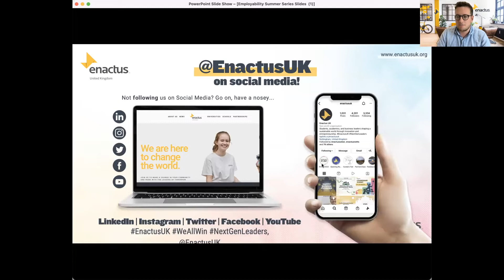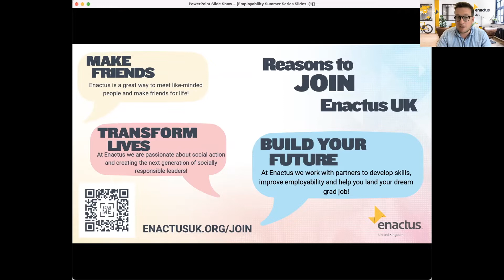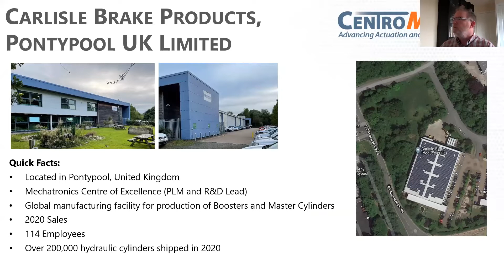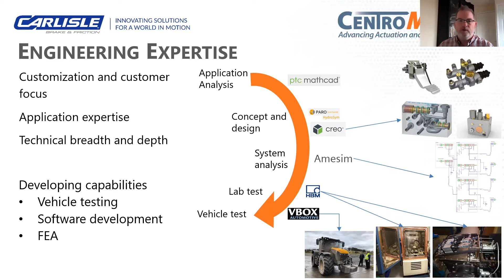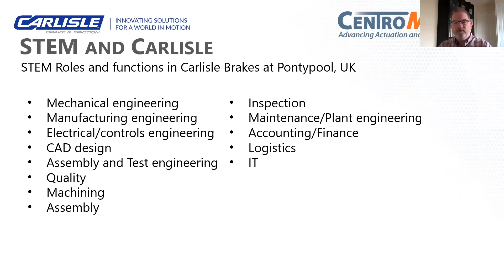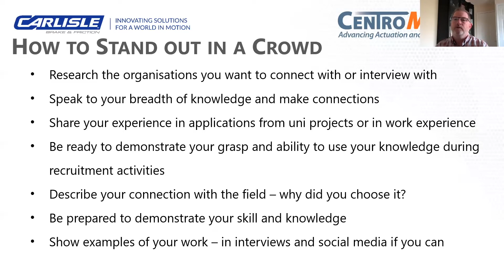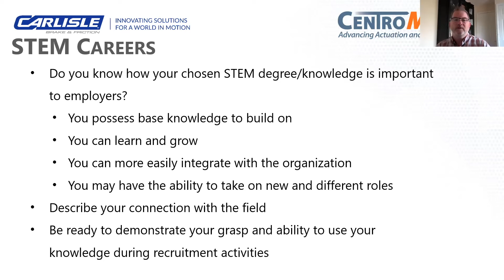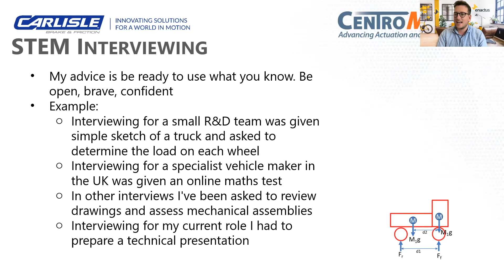Enactus UK Summer Series | Carlisle Brake and Friction: How to Stand Out From a Crowd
Set yourself up to succeed this summer with the Enactus UK Employability Summer Series. Register now (Link attached below) for an engaging and insightful series of virtual sessions delivered by employability and recruitment experts from Enactus UK Partners. Increase your employability skills around interviews, personal branding, CV building, and much more this summer...

About: Enactus UK supports students & young people across the country to engage in social action and social enterprise. Our mission in the UK is to be recognised as a leader in developing a national network of socially minded young leaders of the future, who transform communities and society through real life social action and environmentally responsible enterprise. We are dedicated to creating a better world while developing the next generation of entrepreneurial leaders and social innovators. The Enactus network of global business, academic and student leaders are unified by our vision - to create a better, more sustainable world We have an established university programme which has been running since 2001 and now operates in over 60 universities across the UK, engaging up to 3,000 students each year.